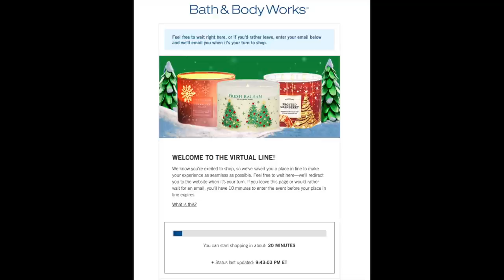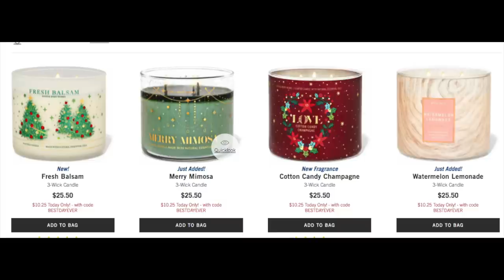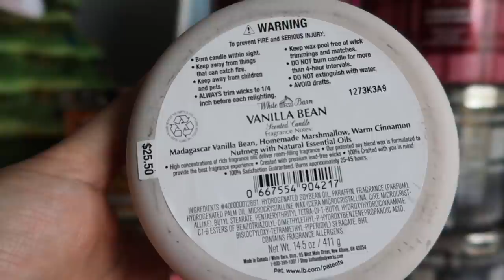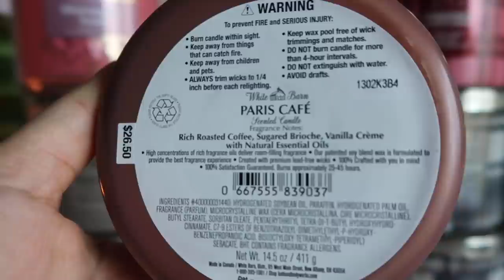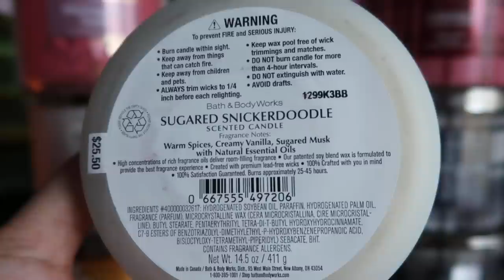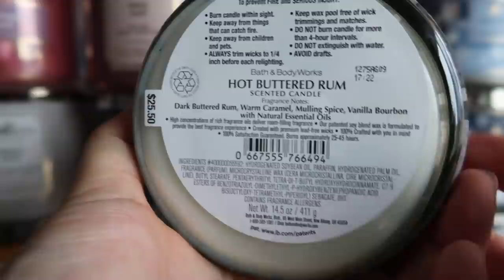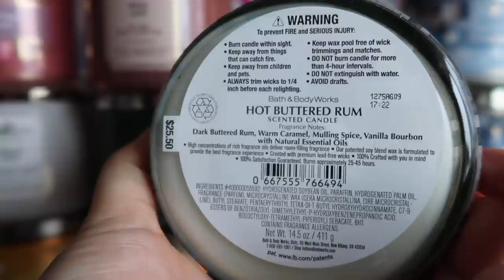Bath & Body Works 2021: CANDLE DAY HAUL!